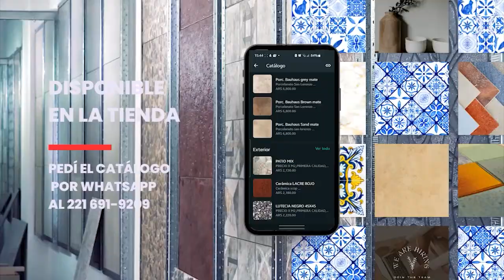La categoría Senior debutó contra La Reforma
En el marco de la inauguración de las canchas del Centro de Fomento de Ignacio Correas, la categoría Senior del club debutó con un primer encuentro futbolístico.